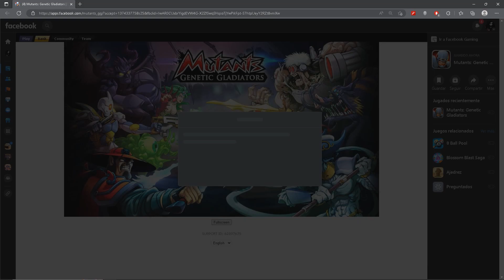MGG - Eye of Storm Part 2 (Final)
Experiment Event: Eye of Storm
Reward: snowstorm tokens

Parte 2 Final
Evento Experimento: Ojo de la Tormenta
Recompensa: snowstorms tokens

Game:
Muntants Genetics Gladiators

In Mutants: Genetic Gladiators, you will unlock 6 different mutant genes: Cyber, Necro, Saber, Zoomorph, Galactic and Mythic. Breed your mutants together to create hundreds of possible combinations. Discover and collect over 100 unique and different mutants.

Cross-breed your specimens to unlock new and powerful mutants. Discover secret recipes to gain unique mutants that will terrify your opponents. Train them to improve and unlock powerful new attacks.

En Mutants: Genetic Gladiators, desbloquearás 6 genes mutantes diferentes: Cyber, Necro, Sabre, Zoomorph, Galactic y Mythic. Cría a tus mutantes para crear cientos de combinaciones posibles. Descubre y colecciona más de 100 mutantes únicos y diferentes.

Cruza tus especímenes para desbloquear mutantes nuevos y poderosos. Descubre recetas secretas para conseguir mutantes únicos que aterrorizarán a tus oponentes. Entrénelos para mejorar y desbloquear nuevos y poderosos ataques.